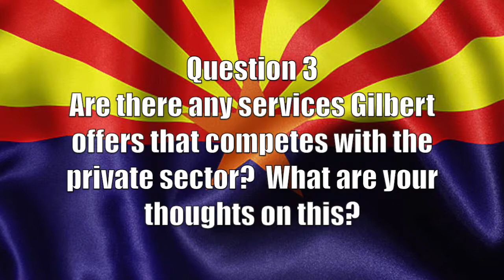Brigette Peterson for Gilbert Town Council 2014 - Question 3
2014 Statesmen's Interview - Candidate for Gilbert Town Council

3. Are there any services Gilbert offers that competes with the private sector?  What are your thoughts on this?